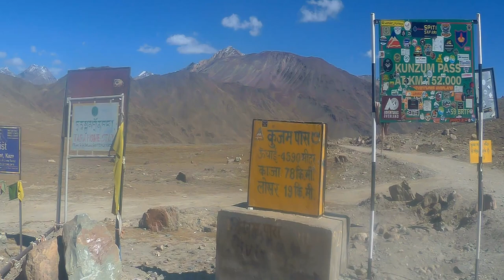Kunzum Pass | ChanderTaal to Kaza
Kunzum Pass located at 4590 meters, is a high mountain pass which connects Lahaul Valley to Spiti Valley. Also considered one of the highest motorable roads.

This ride was a memorable one riding from Chander taal to Kaza, a bit of offroad and plain smooth road which will take you through remote tiny villages located sparsely in Spiti valley.

Watch my video to Explore this region of Himachal Pradesh.